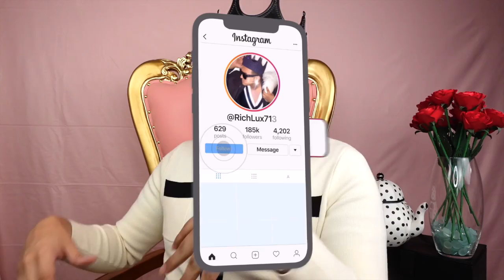ETHAN KLEIN CALLS POLICE ON TRISHA PAYTAS